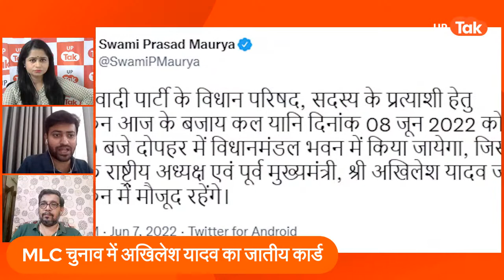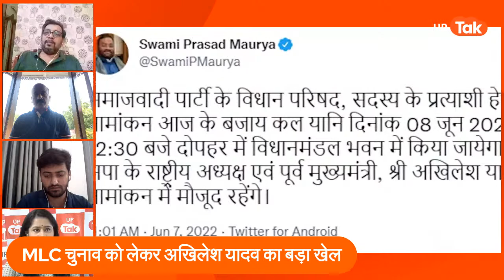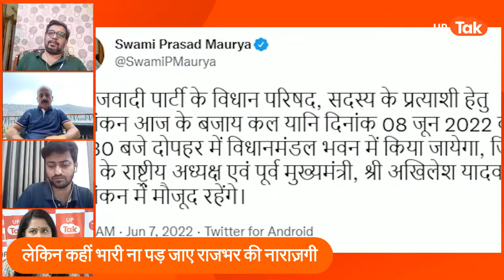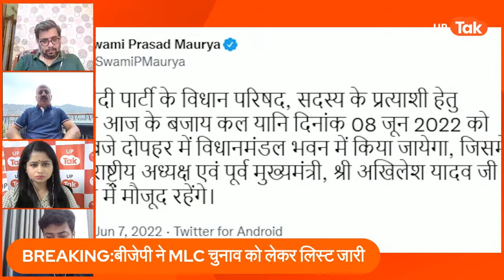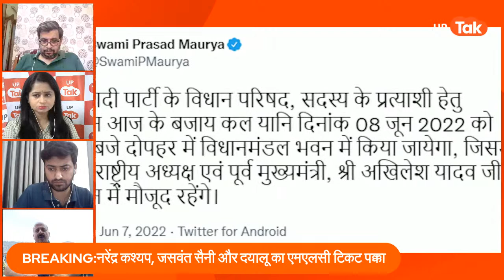UP MLC ELECTION:अखिलेश यादव ने जातीय समीकरणों को खेल चला सबसे बड़ा दांव!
एमएलसी की 4 सीटों के लिए सपा की लिस्ट में सबसे पहला नाम स्वामी प्रसाद मौर्य का फाइनल है..सोबरन सिंह के बेटे मुकुल यादव का नाम भी तय ,,तो वहीं पूर्वांचल से दलित नेता सुशील आनंद तो सहरानपुर से सरफ़राज़ खान के बेटे शाहनवाज़ खान उर्फ़ शब्बू  भी तय